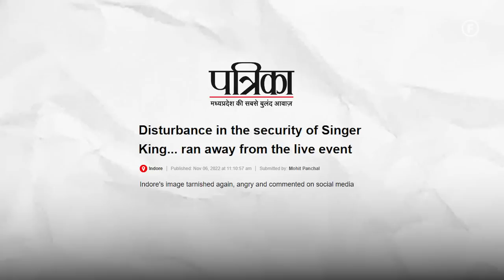Power, Crime & Women Empowerment ft. MP Chief Minister Shivraj Singh Chouhan | FO 96 - Raj Shamani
In this week’s episode of Figuring Out podcast Raj Shamani is in conversation with Shivraj Singh Chouhan, the esteemed Chief Minister of Madhya Pradesh. We covered a wide range of topics that shed light on his journey, leadership style, and vision for the state.

Have you ever wondered why Shivraj Singh Chouhan plants a tree every single day? Discover the inspiring story behind this environmentally conscious practice and the positive impact it has had on the ecosystem.

Learn about his early life and what motivated him to join politics. Gain insights into his decision-making process and the factors that compelled him to dedicate himself to public service. He also shared why education is important in politics, what mistakes young leaders and politicians need to avoid and what skills are required to become a successful politician and leader,

Then he talked about the initiatives taken by the Madhya Pradesh government for women empowerment, and shared the secrets behind the cleanliness of Indore and Bhopal. Explore the Chief Minister's vision for the future, as he shares the next targets for Madhya Pradesh's progress.

Watch the complete podcast to discover a new and unfiltered side of Madhya Pradesh's CM Shivraj Singh Chouhan.

Timestamps:

00:00 - Introduction
02:17 - Why he plants a tree daily?
04:55 - Decision making process
06:28 - Crime in Indore
09:02 - How he joined politics?
13:54 - His first leadership role
16:27 - Are leaders born or made?
17:48 - Importance of education in politics
18:34 - 3 Skills for politics
21:02 - Mistakes young leaders should avoid
23:46 - His motivation
27:18 - Women empowerment
29:30 - Initiatives taken by him for women empowerment
37:28 - MP's per capita income doubled in 5 years
38:47 - Learn this from Madhya Pradesh
41:57 - Why Indians are depend on agriculture?
43:29 - Development in Indore
45:30 - Next target for Madhya Pradesh
46:54 - Automobile sector in Indore
48:35 - Tourism in Madhya Pradesh
50:55 - Rapid Fire
53:18 - Conclusion